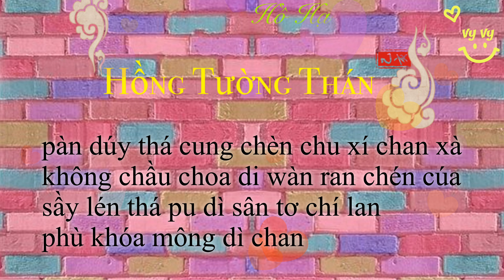{PHIÊN ÂM TIẾNG VIỆT} HỒNG TƯỜNG THÁN - Hồ Hạ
- Video clip chỉ mang tính chất giải trí dễ hát.

- Nếu thích bài nào hãy cmt bên dưới mình sẽ cố gắng phiên âm lại nè.